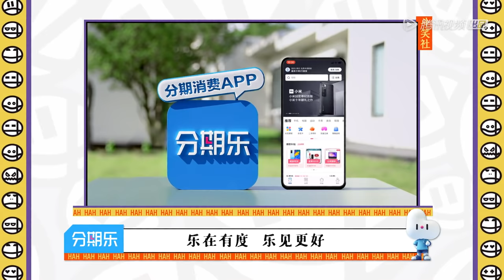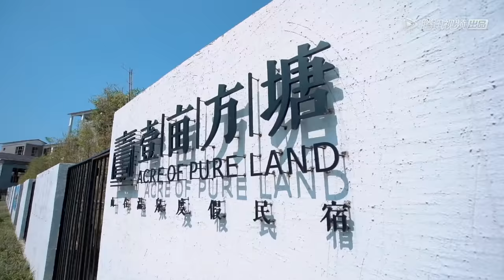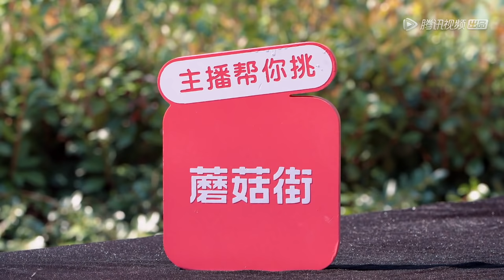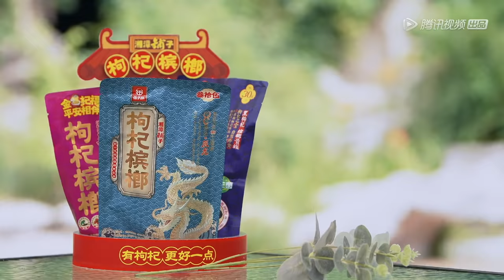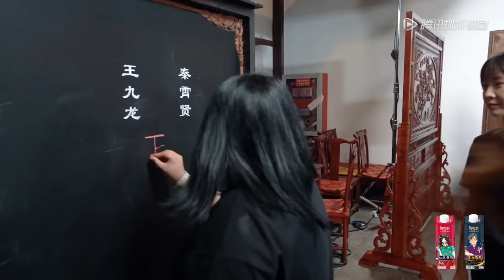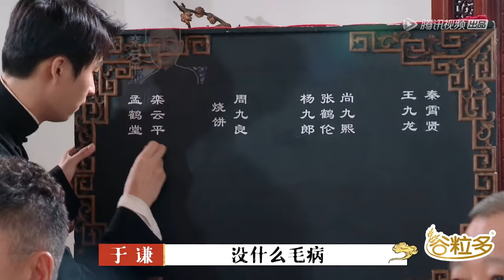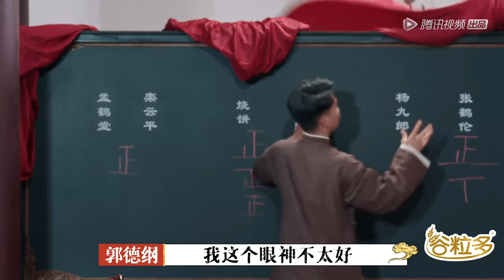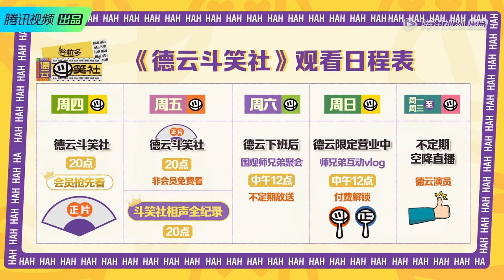《德云斗笑社》完整版第4期：德云团建，哥哥们激流勇进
说学逗唱的哥哥

《德云斗笑社》是由腾讯视频出品的首部喜剧厂牌真人秀。本季节目中德云社班主郭德纲将开启一场史无前例的内部考核，德云社的青年相声演员们将在郭德纲、于谦的带领下，每期挑战一个任务，并围绕着任务创作一段新相声。他们每期重组搭档，定期末位淘汰，最终看这群“说学逗唱”的哥哥们，谁会在这个秋天，制霸德云，成为德云新一哥。
◆ 8月30日首播，每周六晚8点更新一期
◆ 主要嘉宾：郭德纲、于谦、岳云鹏、栾云平、朱云峰、孟鹤堂、张鹤伦、张九龄、王九龙、周九良、尚九熙、秦霄贤